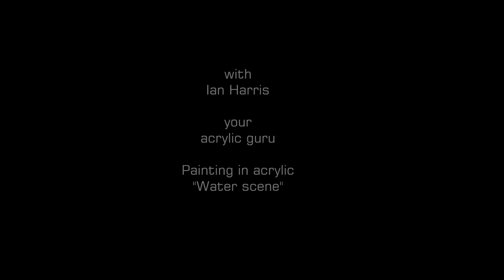#376 How to paint water scene / Ianapolis